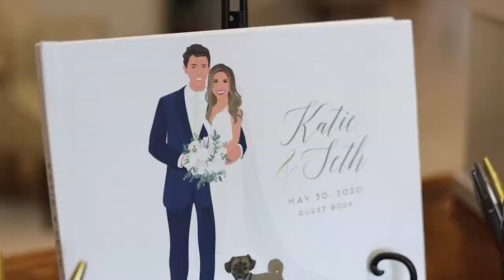Bonner Wedding | Pensacola Country Club | DeGuire Visuals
DeGuire Visuals is a company that specializes in lifestyle photography and wedding highlight films. My goal is to capture not only your wedding day but your love story. I will love to see if I’m the right person for the job!

Congratulations, Seth and Katie! Thank you both for allowing me to be a part of your special day! I am so thankful that I got to be a part of Bonner’s wedding reception. I couldn't be more pleased with how their film came out!

Lenses:
Canon L 70-200 f2.8